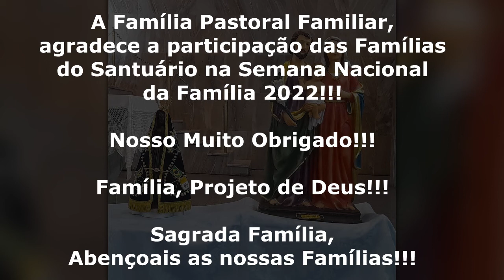Semana da família 2022